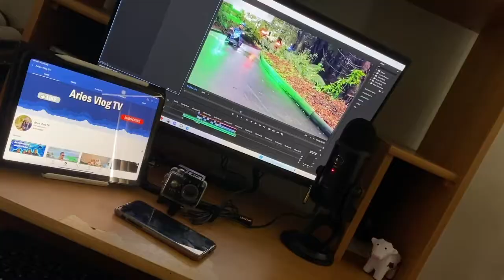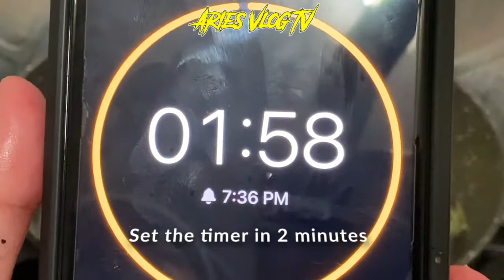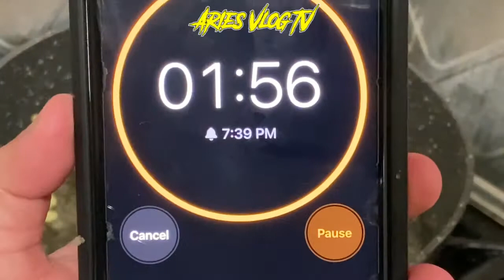Delicious at-home dining || Aries Vlog TV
Want to try something different that makes you feel like you are in a fine dining but at-home? Try this simple dish—STEAK!

I hope this video helps you on how to cook T-Bone Steak. Give me your insights on what dish I should prepare on the next video. Cheers!